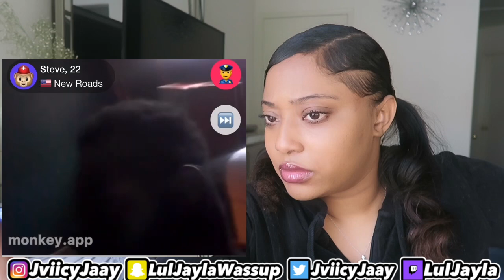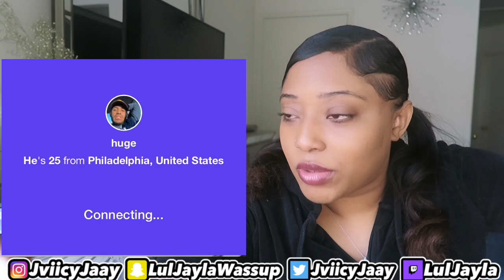ASKING RANDOM BOYS ON MONKEY WHY DO I HEAR “LOTION”🤣🐒